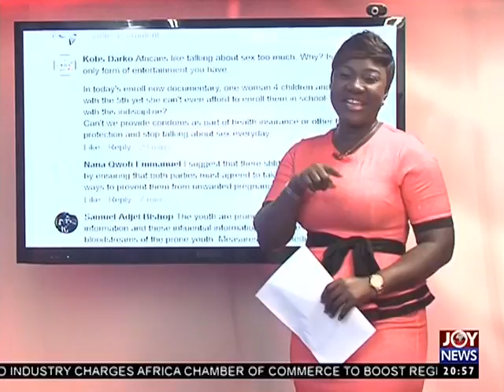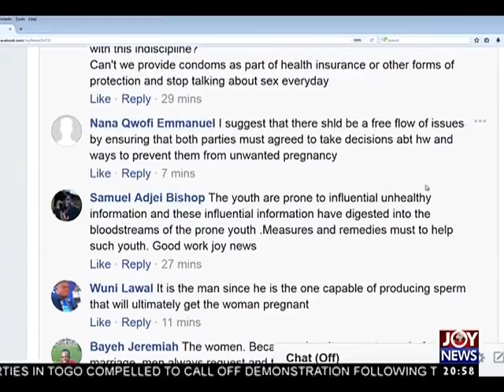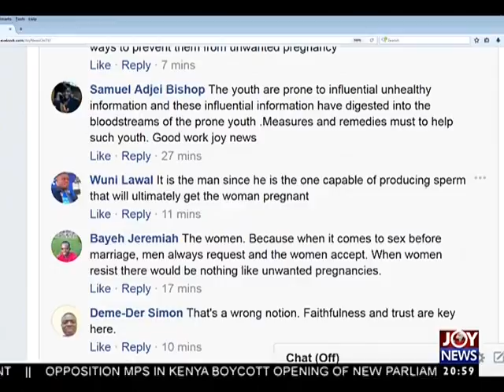Which party is best to abstain in a relationship - JoyNews Interactive (12-9-17)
Which party is best to abstain in a relationship